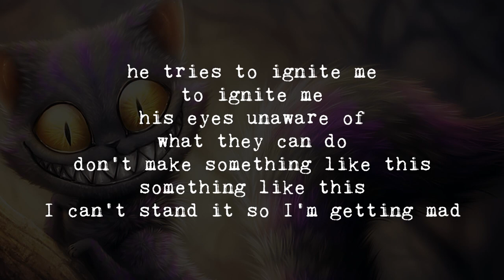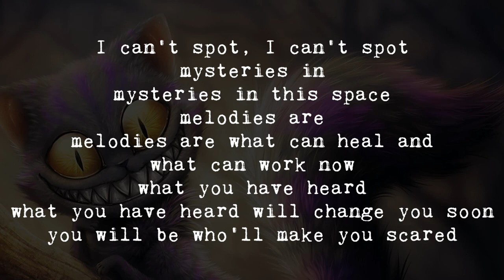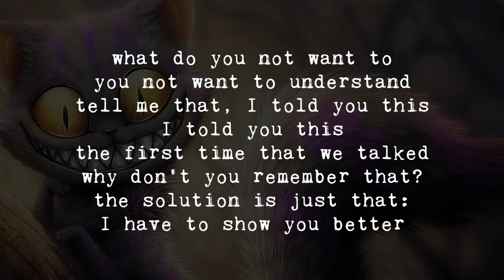【Hatsune Miku】 Berserk 【Vocaloid Original Song】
lyrics:

you, it's always about
always about you
it's better if you
better if you
don't make something stupid
something stupid
I can't stand it so I'm getting mad

he tries to ignite me
to ignite me
his eyes unaware of
what they can do
don't make something like this
something like this

when the light goes down
here the silent can get up
suddenly dead town
now lost and I need a map
slowly getting crazy
sorry if I'm getting jerk
maybe always more dead
that's just why I am berserk

I can't spot, I can't spot
mysteries in
mysteries in this space
melodies are
melodies are what can heal and
what can work now
what you have heard
what you have heard will change you soon
you will be who'll make you scared

what do you not want to
you not want to understand
tell me that, I told you this
I told you this
the first time that we talked
why don't you remember that?
the solution is just that:
I have to show you better

melodies here can get up
suddenly new town
I can fill the previous blank
slowly healing myself
sorry if I'm acting strange
maybe I'm no more alive
that's why I'm no more berserk